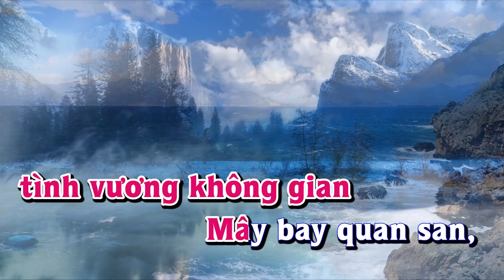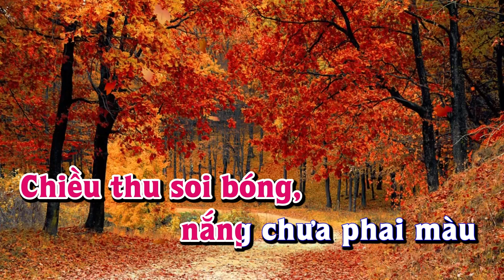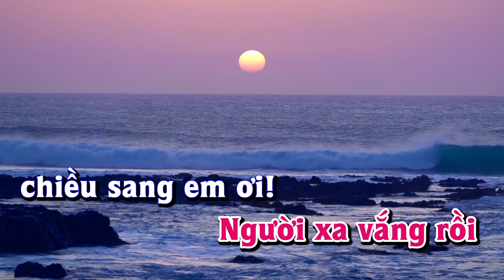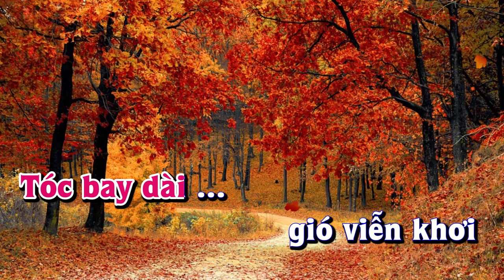Karaoke - CHIỀU TÍM - Tone Nữ | Lê Lâm Music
Lê Lâm Music KaraokeCHIỀUTÍMToneNữ
KaraokeNhạcSốngCHIỀUTÍMToneNữ